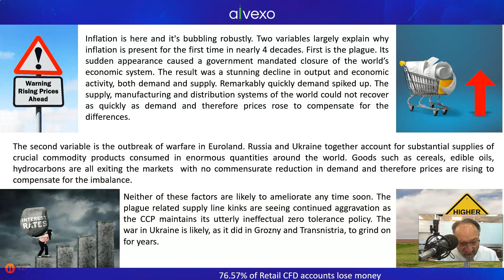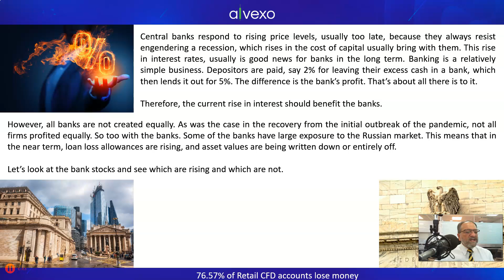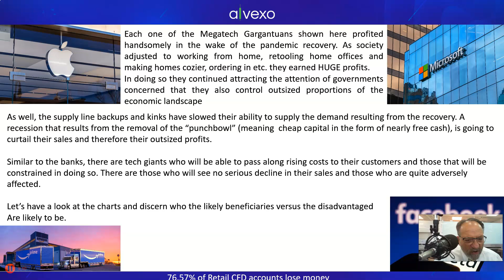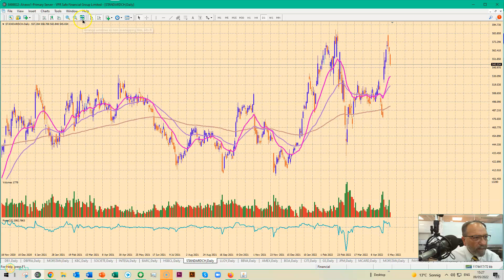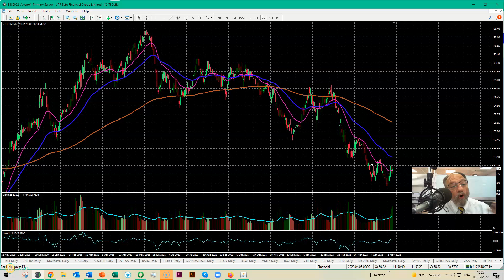Buy Banks, Sell Tech? Maybe.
As the inflationary environment crystalizes and interest rates return to their long-term averages, the effects on banks are ANTICIPATED to be positive. So far, the stock prices of banks do not reflect this anticipation. Too, as the cost of capital as well as prices in general rise, tech giants are going to see their top and bottom, lines adversely affected. Join our host Seth Julian to take a deep dive into these macroeconomic phenomena.